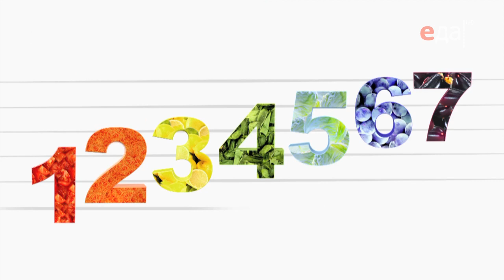Овощной шашлык | 7 нот вегетарианской кухни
О проекте:
Шеф-повар Сергей Малаховский творит искусство на кухне. Его блюда, как семь нот музыкальной гаммы или семь цветов светового спектра — в живописи и всём окружающем мире... НО! Это искусство не содержит мяса и других продуктов животного происхождения.